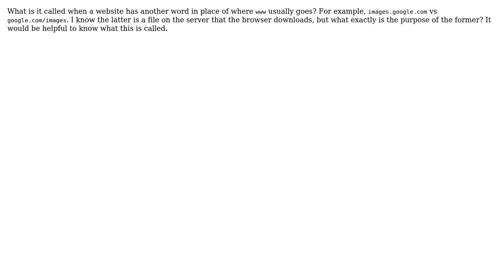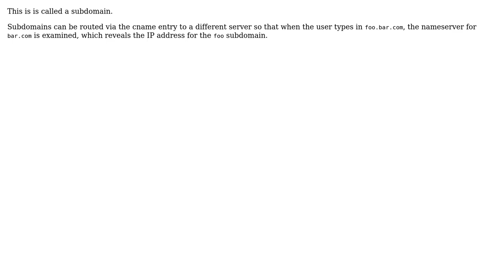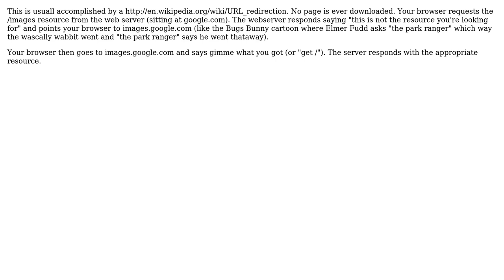What is it called when a website URL replaces WWW with something else, and what purpose does it...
Software Engineering: What is it called when a website URL replaces WWW with something else, and what purpose does it serve?

With thanks & praise to God, and with thanks to the many people who have made this project possible! | Content (except music & images) licensed under CC BY-SA | Music | Images & others | With thanks to user Michael Brown user Keldon Alleyne user Carpetfizz user Bryan Oakley user Bill and the Stack Exchange Network Trademarks are property of their respective owners. You are responsible for your own actions.